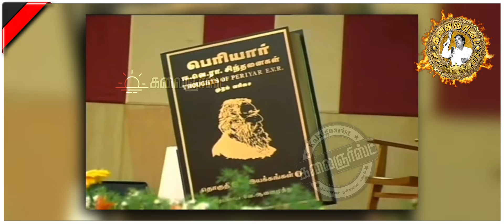பெரியாரின் சமூக நீதிப் பார்வை - கலைஞர் கருணாநிதி பேச்சு! - Periyar's perspective on social justice!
தந்தை பெரியார் அவர்களின் சிந்தனைகளை தொகுத்து வெளியிடப்பட்ட "பெரியார் ஈவெரா சிந்தனைகள்" நூல் வெளியீட்டு விழாவில்  தமிழக முன்னாள் முதல்வர் கலைஞர் அவர்களின் சிறப்புரையை காண இந்த காணொளியை காணுங்கள்.

This video features the impactful speech delivered by former Tamil Nadu Chief Minister Kalaignar Karunanidhi at the book launch event of "பெரியார் ஈவெரா சிந்தனைகள்" (Periyar E.V.R. Thoughts). The book is a compilation of Thanthai Periyar's revolutionary ideas and philosophies.

Watch this video to:

* Witness Kalaignar's eloquence and profound respect for Periyar's legacy.
* Gain insights into Periyar's contributions to social justice and rationalism.
* Understand the significance of this book in preserving and disseminating Periyar's ideology.

Visit to Like Our Other Sites